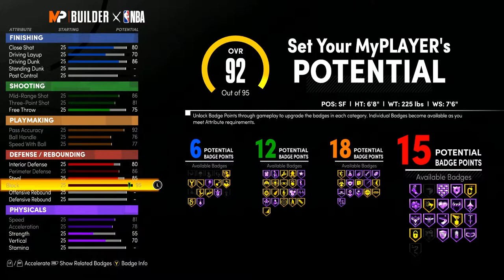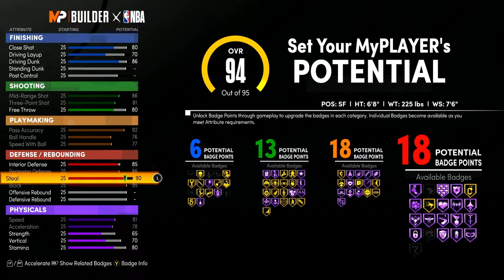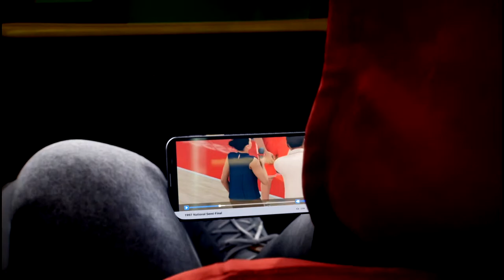NBA 2K21 MyCAREER | S1E1 The Mid Range Maestro (High School)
Welcome to THE NEXT GEN NBA 2K Experience!

The start of MyCareer on NextGeneration is similar to CurrentGen, but it has some MAJOR improvements. A few extended cutscenes, and a secondary route for you to take... Lucious Slim is HERE!

The Xbox Series X is OUT NOW, and you know we gotta ball out on NBA 2K21!